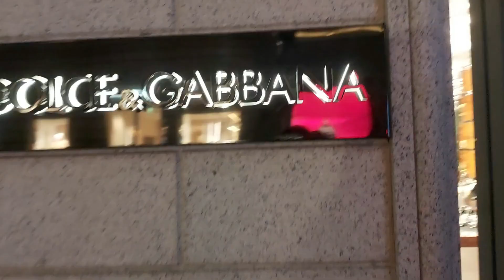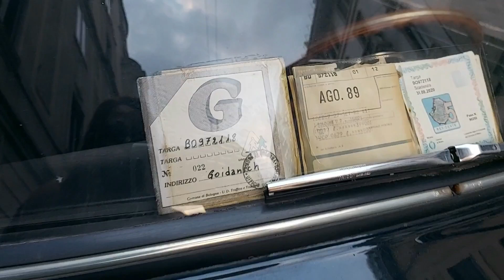Montenapoleone walk in Milan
Bom dia meus amores, hora 5:59 uma caminhada/corrida e um giro para ver as novidades das vetrines mais famosas da Itália. A via referência da moda, Montenapoleone muitas idéias e inspiração para vocês. Amo vocês 😘🙏
Me sigam no meu instagram para mais novidades @luxuryboutiqueitalyemme